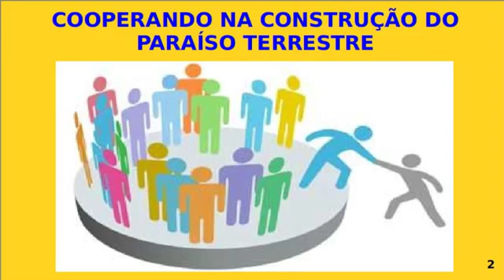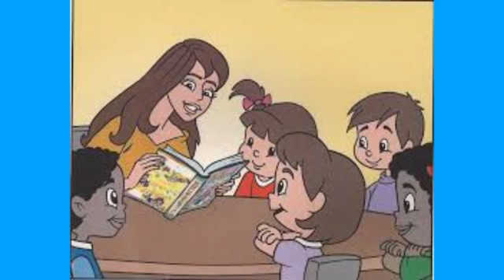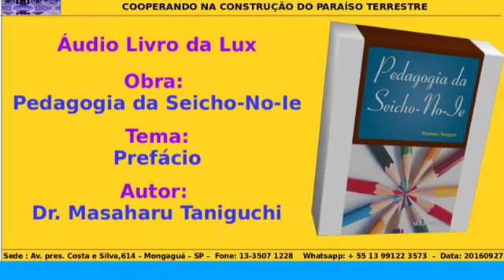Taniguchi,M - Pedagogia da Seicho No Ie - Prefácio